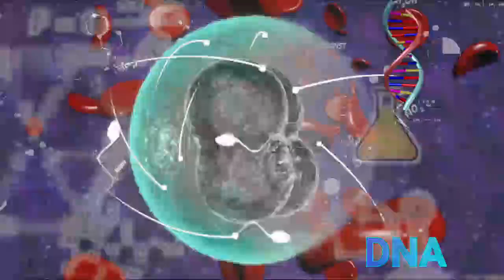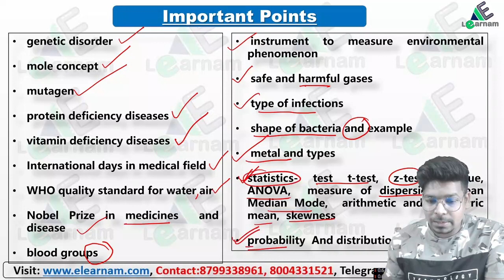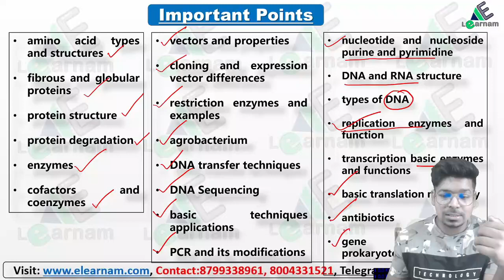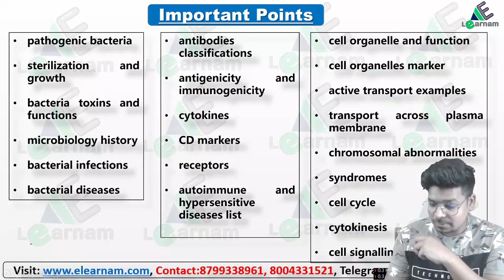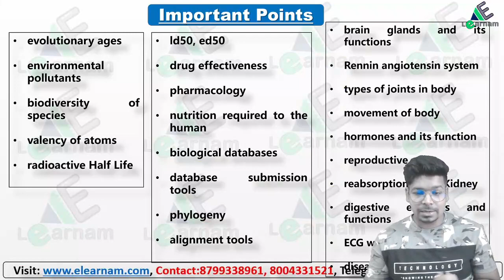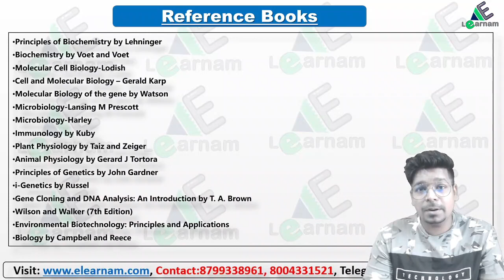Most Important Topics for ICMR JRF ||CSIR-NET||GATE||DBT